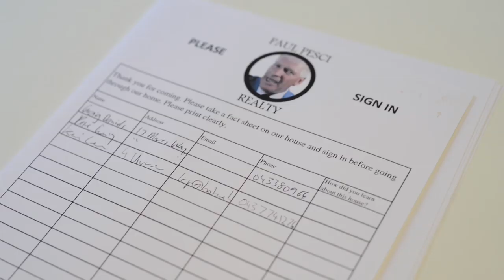Randy hits Paul Pesci's open house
Randy fucks with the wrong real estate agent at this open home